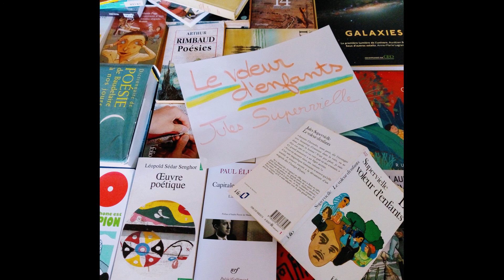Le Voleur d'enfants, chapitre 5, mardi 24 mars